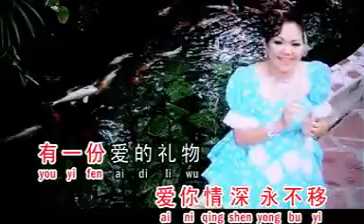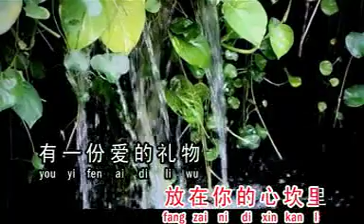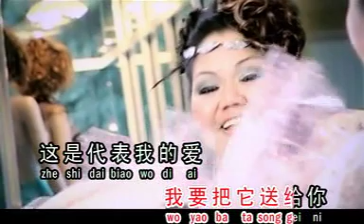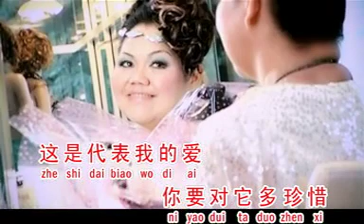愛的禮物 (陳麗君) 翻唱